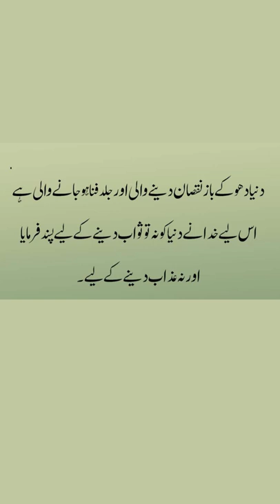Hazrat Ali (R.A) Qoul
Hazrat Ali (R.A) was the fourth caliph of Muslims (Amir-ul-Muminin), faithful commander. Also, known as Ali Ibn Abi Talib. He was the cousin and son of law of Prophet Muhammad (Peace Be Upon Him).

Moreover, Imam Ali (A.S) was Islamic caliph for 4 years and 9 months. Secondly, the Prophet Muhammad (S.A.W) gave him the title of Asadullah in Arabic it means “Lion of Allah” because of his bravery.

Imam Ali (R.A) was the son of Abu Talib. Abu Talib was so called because of Hazrat Ali (A.S) eldest brother named as “Talib”. The real name of Ali’s father was Abd Manaf and he was the prominent tribe named Quraish’s chief and custodian of the holy Kaaba as well.

The name of Hazrat Ali mother was Fatima and she was the daughter of Asad. Both of Imam Ali parents were cousins and belong to great descendant known as “Hashmities” which was the great honor.

Ali Ibn Abi Talib was born in 13 Rajab, 601 AD in Mecca, Saudi Arabia. Hazrat Ali (A.S) was the only person to be born in the sacred sanctuary of Kaaba.

At the age of five (5) or maybe six (6), the Prophet Muhammad (Peace Be Upon Him) and his wife Khadija (R.A) brought into their home to raise him. The reason was the poor economic conditions of Hazrat Ali parents due famine occurring in Mecca and its surroundings. Ali’s parents had the large family to support.